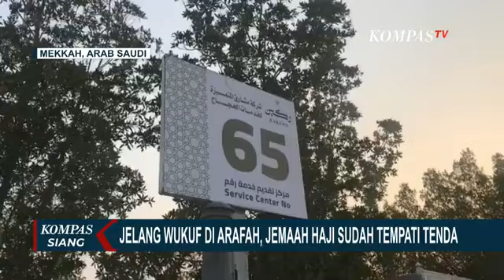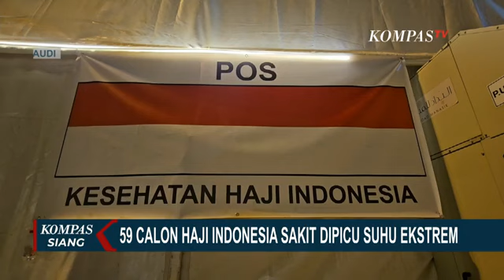Menag Yaqut Pastikan Pergerakan Jemaah ke Arafah Lancar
MEKKAH, KOMPAS.TV - Menteri Agama, Yaqut Holil Qoumas memantau langsung pergerakan jemaah haji Indonesia dari hotel di Mekkah menuju Arafah.

Jemaah didorong untuk menuju Arafah, agar kebarangkatannya berjalan lancar.

Pemantauan keberangkatan jemaah haji ke Arafah, dilakukan di sektor 2 wilayah Syisyah, Kota Mekkah.

Menteri Agama, Yaqut Holil Qoumas menyapa langsung jemaah haji yang hendak berangkat ke Arafah.

Gus Yaqut berpesan kepada jemaah untuk fokus beribadah.

Dari pantauan ini, Menag menemukan keterlambatan bus saat menjemput jemaah.

Keterlambatan disebabkan, arus lalu lintas yang padat jelang puncak haji.

Namun secara keseluruhan pergerakan jemaah berjalan lancar dan terangkut untuk naik bus.